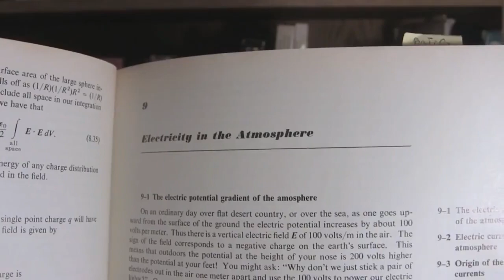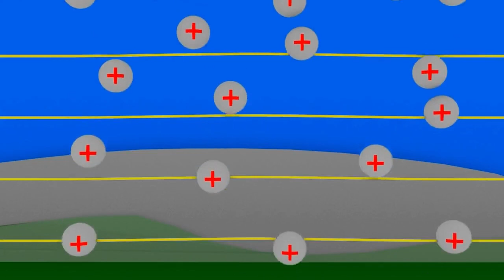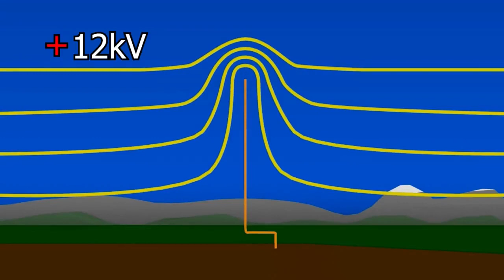Free Energy from the Sky